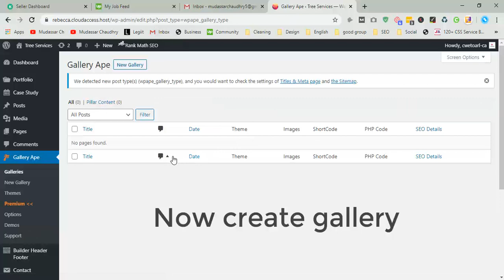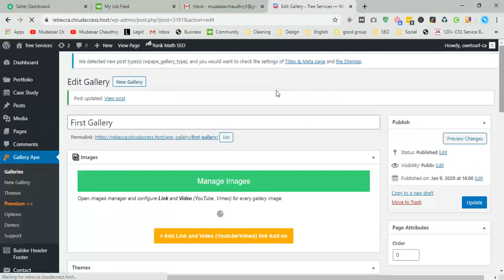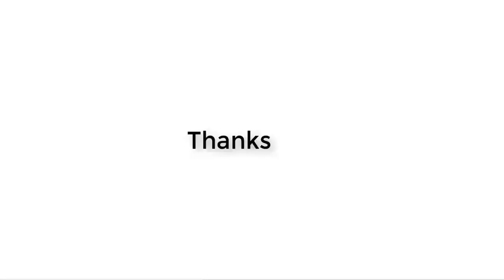How to Create a Images Gallery in wordpress 2020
🔗  Get Started ➜

Hi Guys, Today I am gonna show you How to Create a images Gallery in WordPress 2020
Are you looking to create an image gallery in WordPress?

An image gallery lets you add photos in rows and columns. This allows you to display more photos in less space while also making it easier for users to browse them.

How to create gallery images in WordPress 2020